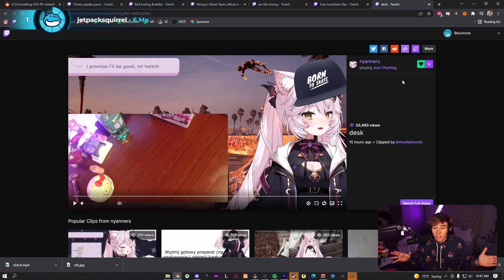Blau CAN'T Stop Using The Juicer Speech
▼ (￣▽￣)ノ Open me!! ▼